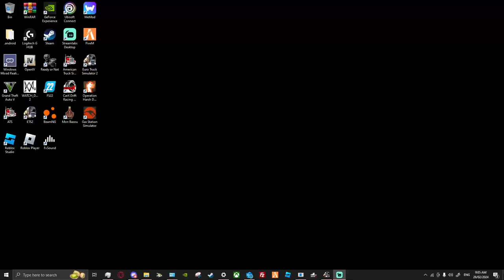Trucking | TruckersMP | Euro Truck Simulator 2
Welcome to my first video I think of TruckersMP ETS2! Here I honk and say hello to random drivers on the way from Calais to Lille and head back to Calais meeting a bad driver making huge mistakes.